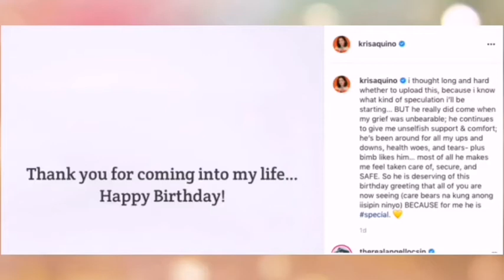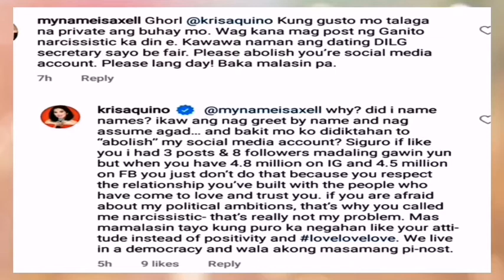Sino nga ba si Mel Senen Sarmiento? Ang Bagong Romeo ni Kris Aquino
I do not claim any right over any of the graphics, images, used in this video.

CTTO///
Music Background : YouTube Free Music
Photo By : Google Free Photo
News From : Survey From Netizens